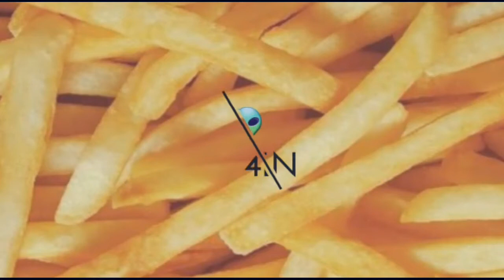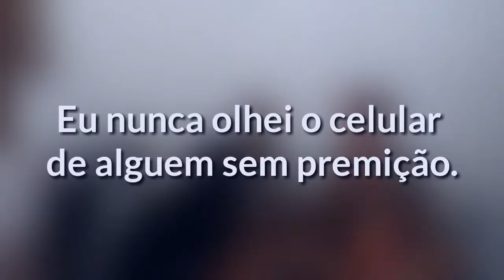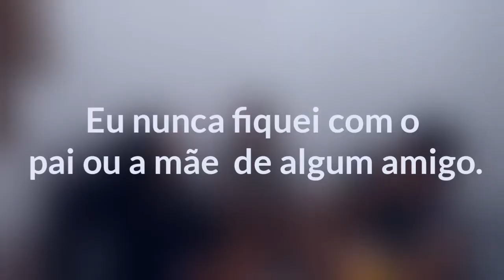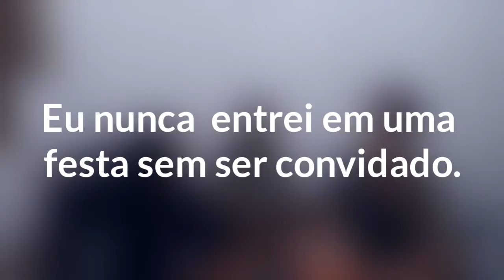Eu nunca pesadão Ft. Arlan Aguiar e Andrielly Bruna.